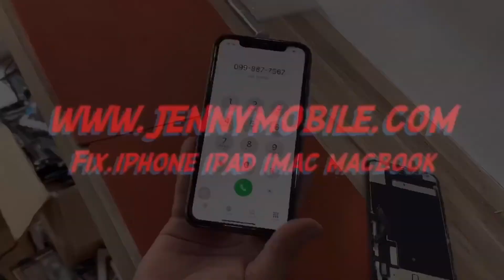iPhone 11 เปลี่ยนจอแท้ รอรับได้เลยมีอะไหล่พล้อมเปลี่ยน รับประกัน 3เดือน โทร 099-8877567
Line : @jennyservice